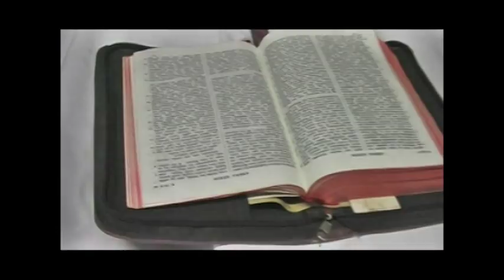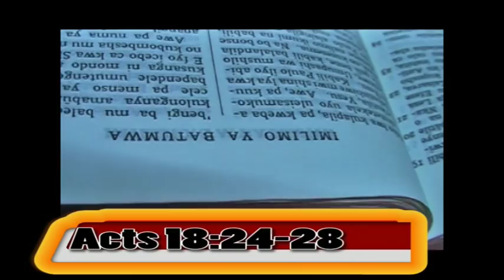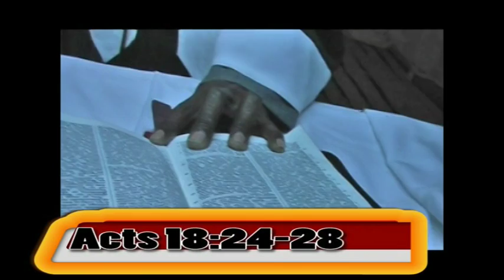Mulandunshi Yesu Abatishiwile Mu Yodani? Part 1- Pastor Mpundu Mweshi (Bemba- Zambian Language)